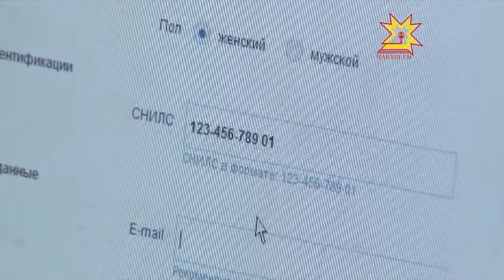Патшалăх пулăшăвĕсене — электронлă майпа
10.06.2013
2018 çул тĕлне патшалăх пулăшăвĕсен 70 процентне электронлă майпа кÿмелле. Паян республикăра пурăнакансен 1 проценчĕ çак сайтра регистраци тухнă. Электронлă документсемпе усă курмалли майсене Республика пуçлăхĕ Правительство членĕсемпе ирттерекен ларура сÿтсе яврĕç.